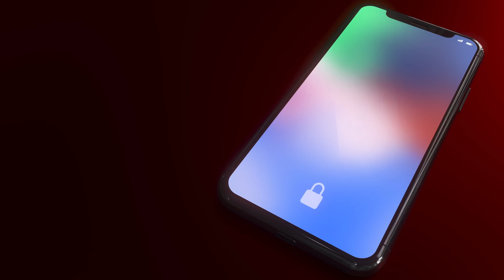Conéctate - Octubre 29/2023 | Eventos Iglesia Full Life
Iglesia no es solo una reunión de domingo; es una familia conectada que crece en relación, por eso te ofrecemos estas súper oportunidades para que unidos seamos y hagamos iglesia.

Si tienes alguna pregunta o sugerencia no dudes en contactarnos.